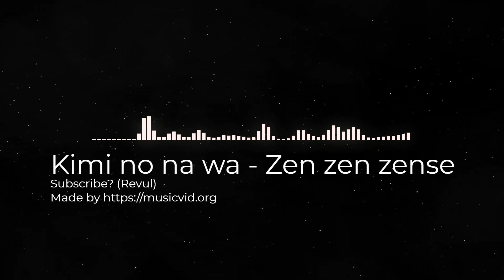Kimi no na wa Zen zen zense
I do not in any way, shape, or form claim owner ship or the rights to this song.
I am Re-posting for the public's convenience (please don't hurt my channel).